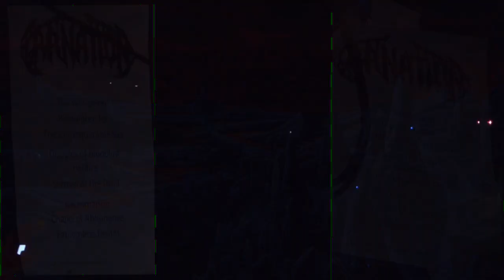Carnation - The Whisperer_Plaquebreeder_The Unconquerable Sun@Eindhoven Metal Meeting 2018-Dec-14